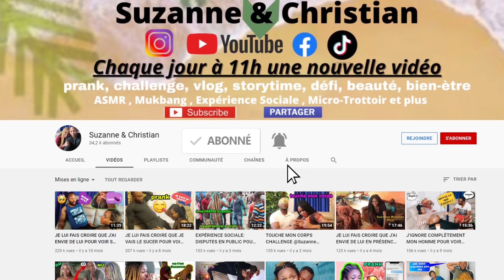Mon mari note mes tenues scandaleuses (c'est la catastrophe)